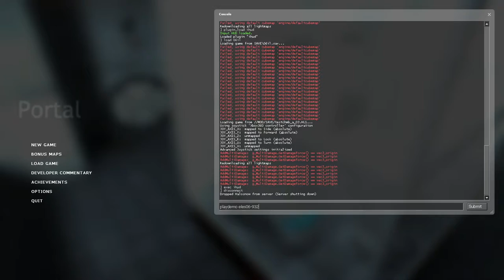Portal Elevators 06/07 done in 13.980 (Inbounds, PB)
I had to re-record this demo like 3 times because it looked awful all of those times lmao

(also shoutouts to xeonic)